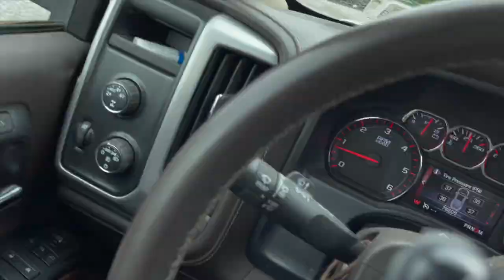First Horse show of the 2022 season!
It came quicker than I thought but I always need a goal to shoot for so I went for it.  So glad we did.  I love this horse!